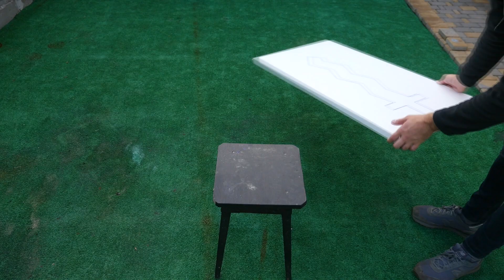science video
My channel - This top channel in science video and science.
Glad to see you on my channel. Join in!